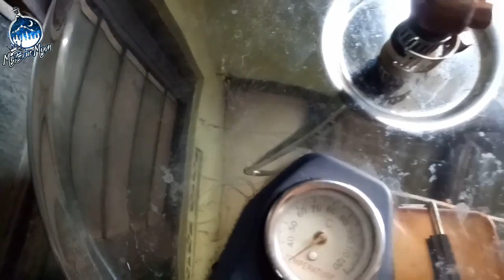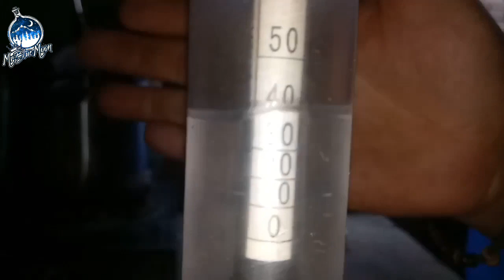Menyuling/destill simple wine/tuak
Ini cara Sederhana menyuling/mendestill

Nah cara y memanas kan si wine/tuak
Suhu yg harus setabil di angka 78-80 C
Nah yg paling terpenting adalah memisah kan antar si metanol dengan etanol gapang2 susah sih masalah y g ada ukuran pasti tapi kalo gw sih di pisahin pas tetesan pertama 10ml kenapa 10ml karena panci gw kapasita y cuma 5 liter jd kalo lebih gede ya lebih banyak juga yg harus di pisahin y

Nah itungan kasar y kalo menyuling/mendestill itu semakin banyak kita suling semakin kecil kadar alkohol y kalo di ambil sedikit bisa besar ladar alkohol y gitu sih pemikiran sederhana y

Kesimpulan y:
 suhu harus di 78-80C
Memisah kan antara metanol dengan etanol tetesan pertama harus di buang nah selanjut y itu etanol yg bisa di kosumsi cara ngecek y bisa di bakar kalo api biru itu menadakan etanol tapi kalo pengen pasti bawa ke laboratorium itu yg benar
Semakin banyak hasil sulingan semakin kecil kadar alkohol y sedik hasil y besar ladar alkohol y

Kosumsi denga bijak ya bro

Salam oleng dari gw